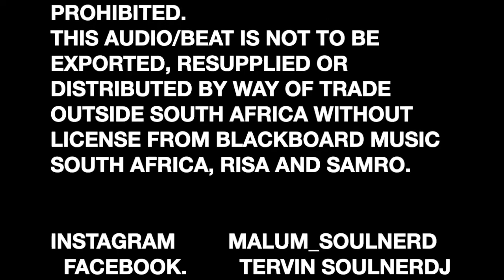OPBK BEATS ANOTHER WAY TYPE BEAT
ANOTHER WAY

PRODUCER         OPBK_BEATS

BEAT                 ANOTHER WAY

SONG TYPE.   INSTRUMENTAL

COMPANY.      BLACKBOARD MUSIC

PROJECT         D.S.F

THIS AUDIO/BEAT IS AUTHORISED FOR SERIOUS AND WORTHY RAPPER AND MUSICIANS USE ONLY. ALL OTHER RIGHTS ARE RESERVED.
UNLESS EXPRESSLY AUTHORISED BT LAW  OR IN WRITING BY THE PROPRIETOR, ANY COPYING, SAMPLING ,EDITING , EXHIBITION, RENTING , LENDING , PUBLIC PERFORMANCE OR OTHER COMMERCIAL USE OF THIS AUDIO/BEAT OR ANY PART OF IT IS STRICTLY PROHIBITED.
THIS AUDIO/BEAT IS NOT TO BE EXPORTED, RESUPPLIED OR DISTRIBUTED BY WAY OF TRADE OUTSIDE SOUTH AFRICA WITHOUT LICENSE FROM BLACKBOARD MUSIC SOUTH AFRICA, RISA AND SAMRO.

  FACEBOOK                 TERVIN SOULNERDJ MP
  SOUNDCLOUD         SOULNERDJ